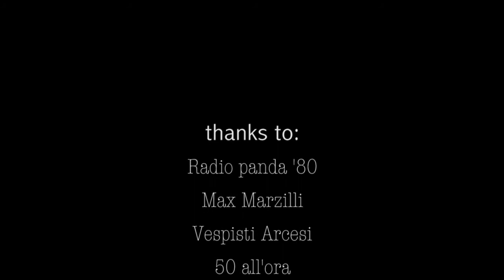LALLA HOP ( Oldscooterdays #2 )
Lalla hop intervistata da Max Marzilli durante l'oldscooterdays #2 (may 2013)

on Vimeo..